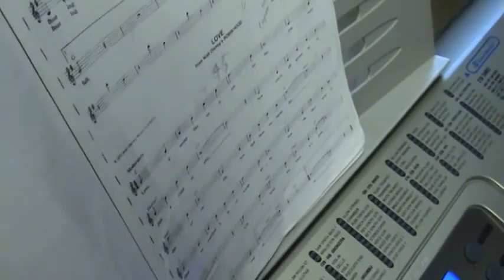Love melody from Robin Hood animaited cartoon